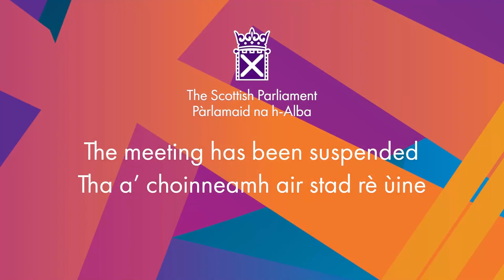Scottish Government Debate: Opportunity in the 2023-24 Programme for Government - 7 September 2023